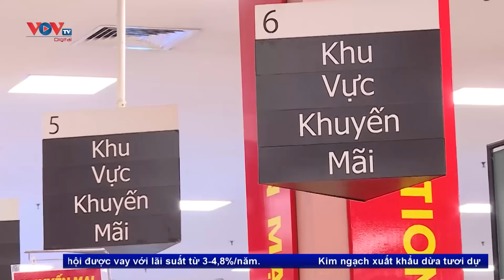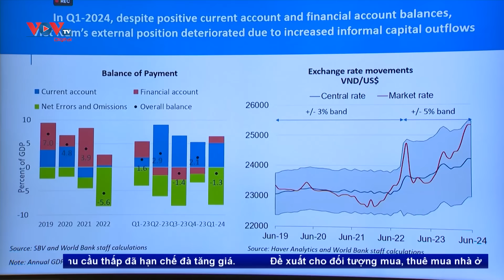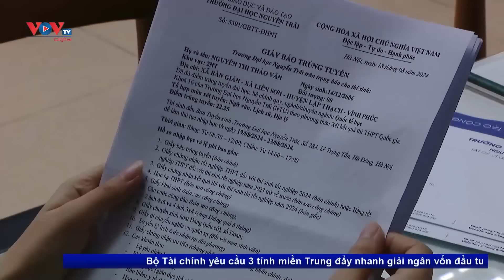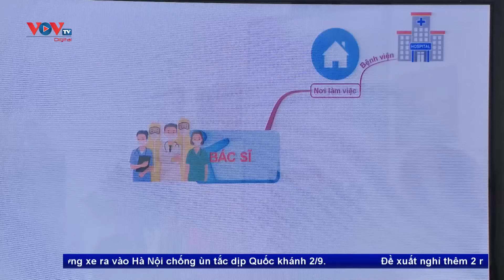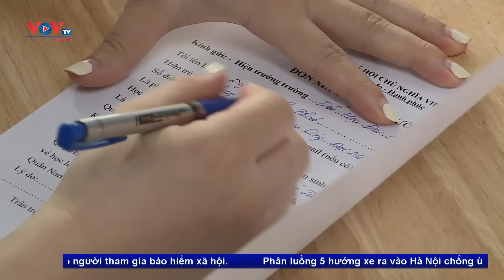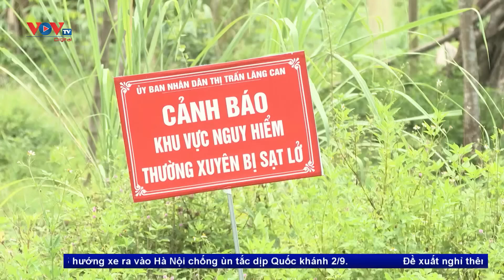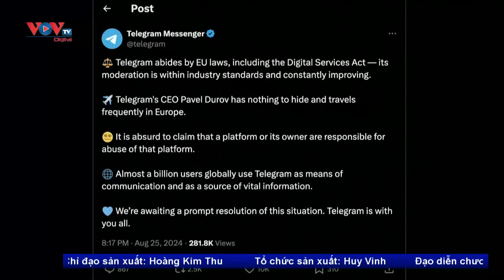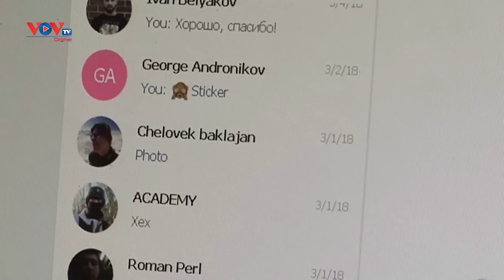Bản tin sáng ngày 27/8 | Tin tức thời sự mới nhất hôm nay | VOV